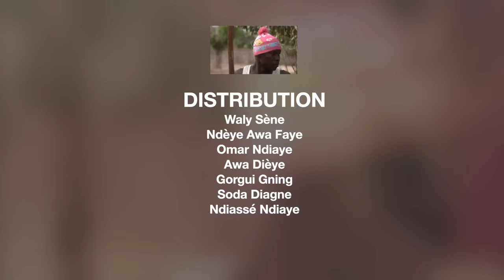Série NGOR - Saison 1 - Épisode 1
Matcom TV vous régale avec une nouvelle série : "BA NGOR". Ne manquez pas cette œuvre originale sénégalaise.  chaque mardi, jeudi et vendredi à 20h.